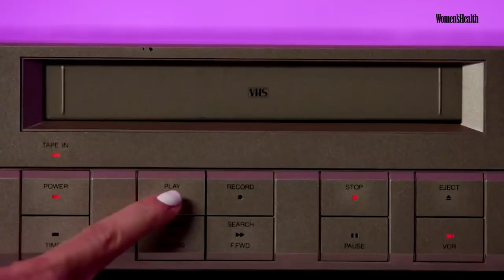Justina Machado Spills 'DWTS' Secrets and Dissects '80s Night | Performance Review | Women's Health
Justina Machado breaks down what it takes to build an amazing "Dancing with the Stars" performance! Get an in-depth look at the rehearsal process for her fabulous '80s Night number and how it came together live. More Performance Review